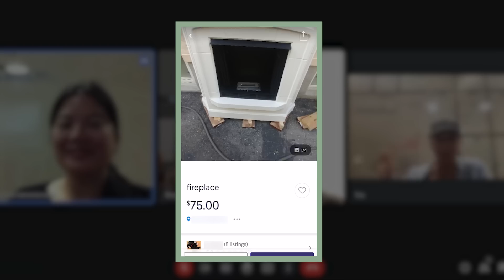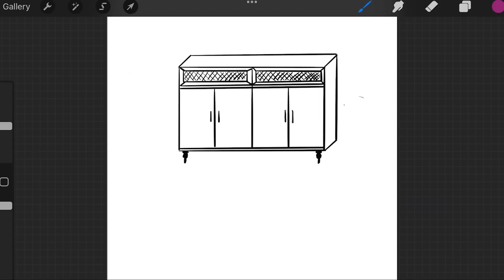surprising my bosses by making over our office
When we went away on a trip, one of our employees, Rochelle, was tasked with figuring out a storage solution for underneath our TV. Some sort of entertainment unit or credenza that would work visually in the space, but also be practical for storage, wires, etc. That all said, Rochelle really went above and beyond. Not only did she DIY a full credenza by herself, but she also found a fireplace for the office second hand. Watch as Rochelle surprises team TSG with an office upgrade AND a surprise vlog!! Comment if you want to be seeing more of Rochelle!

0:00 - intro
1:44 - finding a fireplace
2:53 - planning a DIY media unit
4:25 - building an office entertainment unit & fireplace
11:34 - surprising my bosses

OTHER PLATFORMS
@thesorrygirls everywhere!